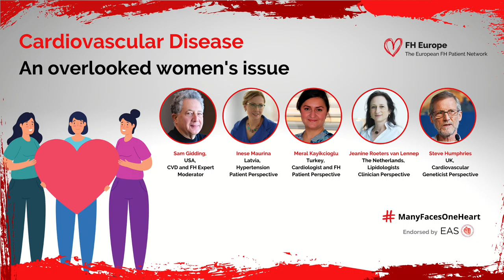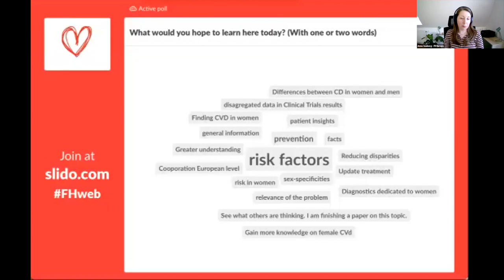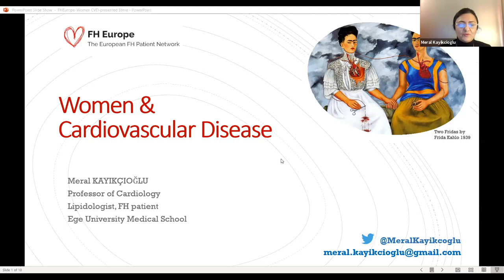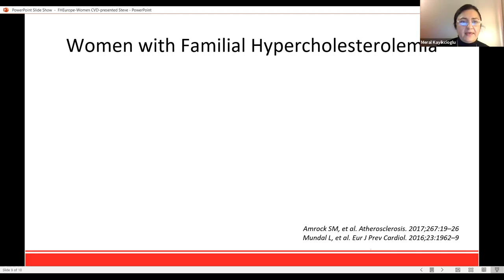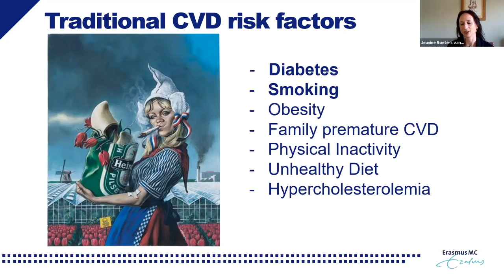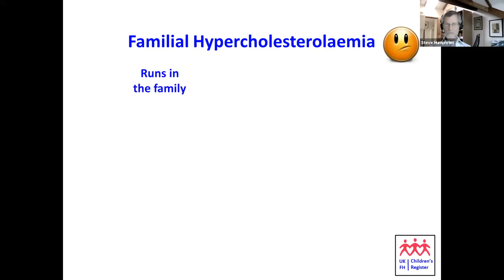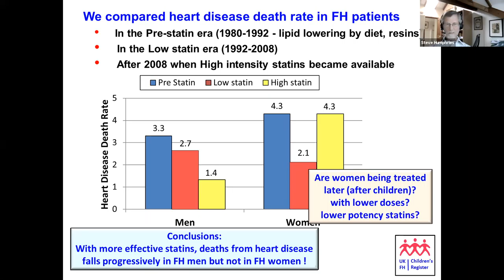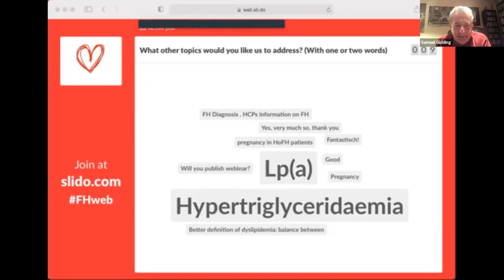Cardiovascular Disease - an overlooked women's issue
Cardiovascular disease (CVD) is the top killer in women in Europe and in the world, but it is still underestimated as a health problem. When it comes to heart disease, women are still being left behind. In the US, 1 in 4 women die from heart disease and in Europe, cardiovascular disease kills 51% of women compared to breast cancer which causes 3% of deaths. Good news is - it can be prevented!

Learn about risk factors, symptoms, prevention and treatment of cardiovascular disease in women from patient and clinician perspectives.

SPEAKERS:
Dr. Sam Gidding, moderator - FH Europe Trustee and Advisory Committee Co-Chair, senior author of the Global Call to Action on FH. (USA)

08:50 - Inese Maurina, leader of the patient organization Parsirdi.Lv, sharing her patient perspective on living with hypertension. (Latvia)
18:18 - Prof. Meral Kayikcioglu, scientist, clinician, patient organization leader, and FH patient discussing cardiovascular disease. (Turkey)
27:40 - Dr. Jeanine Roeters van Lennep, clinician, scientist and EAS Exec Board Member discussing cardiovascular disease in women. (Netherlands)
40:00 - Prof. Steve Humphries, Simon Broome UK FH register committee member Cardiovascular Genetics at University College London. (UK)